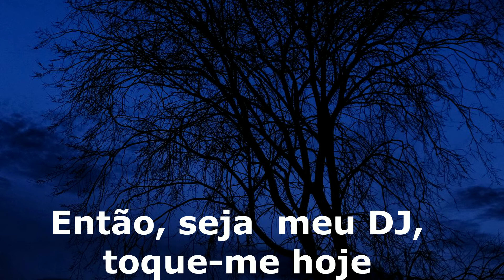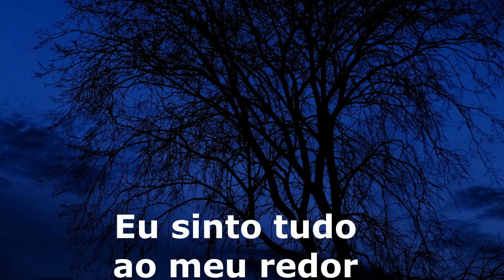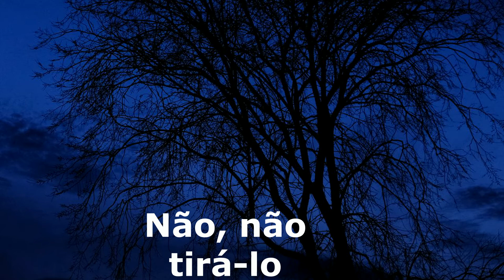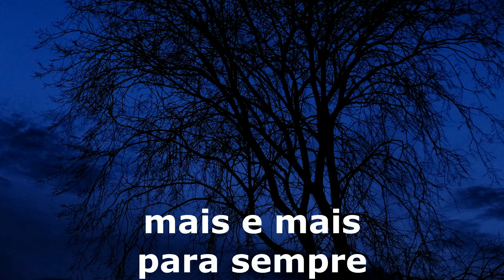J k - my radio tradução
pedidp de inscrito